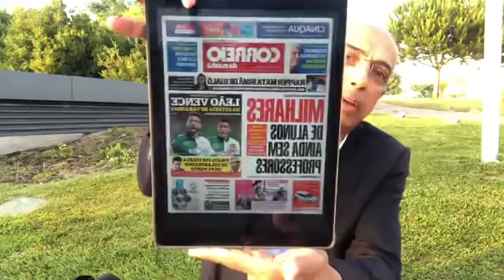BE, início do ano letivo, PSD, PGR, fuga de Centeno e beneficios fiscaid - 170918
Antes da ordem do dia: 3 notas (não simpáticas) sobre a visita de António Costa a Angola 🙁🙄

1 - O Bloco de Esquerda está fulo com o PS por causa da taxa sobre especulação imobiliária. Não há desgraça que não venha só 😂😬

2 - Hoje começa o ano letivo. Mas a barafunda é a de sempre: faltam professores. Vamos ver porquê 😡😡

3 - No PSD, os críticos de Rui Riio querem apeá-lo da liderança. Que disparate: deixem-no lá estar... 😜😜

4 - Ainda no PSD, a direção suspeita de membros da própria direção. Já vão nisto??? 🤔😁

4 - Joana Marques Vidal vai continuar
como PGR. Se assim for, ganhou o bom senso... do Presidente 👍☺️

5 - Marques Mendes diz que Mário Centeno sai do governo em 2019. Nunca tive dúvidas: vai fugir à la Barroso e Guterres. Os problemas que criou ficam para outro 😜😡

6 - Os benefícios fiscais para os não residentes vão continuar. Mais um pontapé do PS em Catarina Martins e Jerónimo de Sousa 😅😂